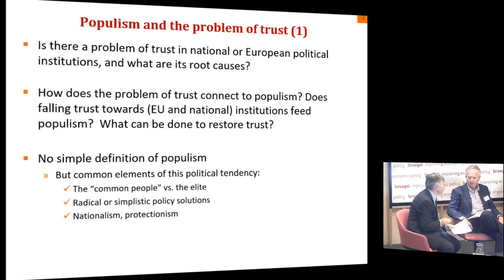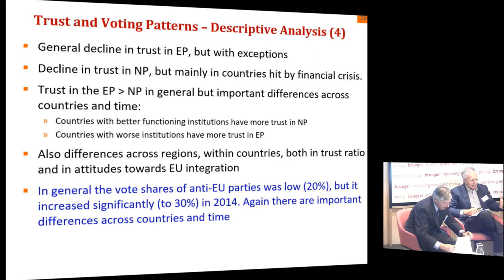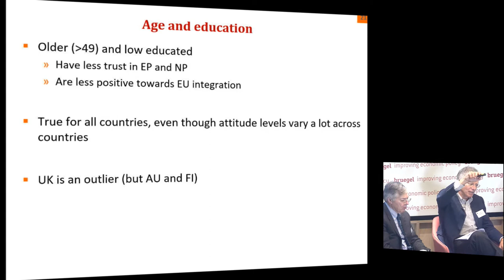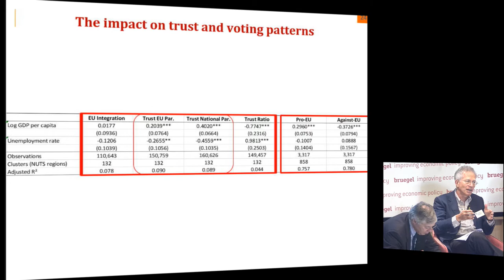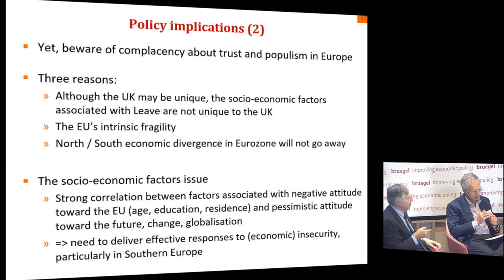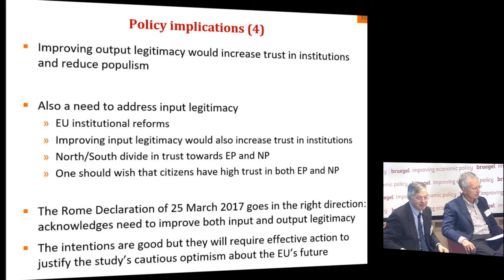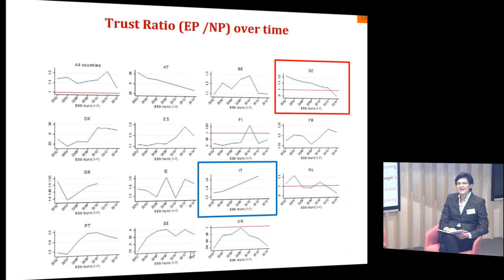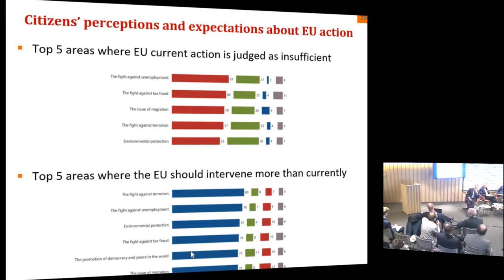Europe’s trust deficit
This event discussed the roots of Europe’s trust deficit, the consequent decline in support for established political parties and institutions, and growing scepticism toward the European Union. The rise of populism, which we define as a political tendency distinguished by its anti-elite, authoritarian and nationalist elements and rooted in economic insecurity and identity politics, took a central role in this discussion. By addressing economic, security, and identity concerns, this events seeked to discuss how trust in Europe can be rebuilt.

The event featured a presentation by André Sapir and Guido Tabillini of the report Europe's Trust Deficit: Causes and Remedies followed by comments and audience Q&A.